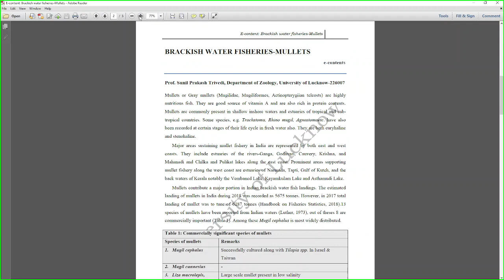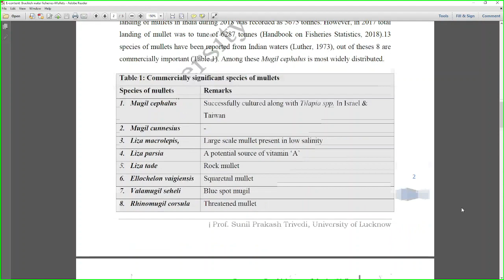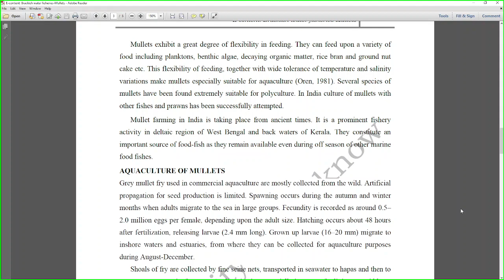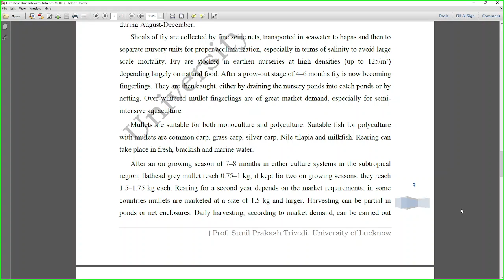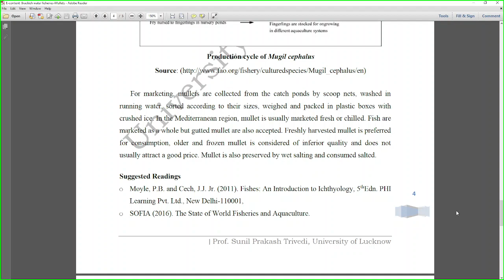Brackish Water Fisheries Mullets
Mullets or Gray mullets (Mugilidae, Mugiliformes, Actinopterygiian teleosts) are highly nutritious fish. They are good source of vitamin A and are also rich in protein contents. Mullets are commonly present in shallow inshore waters and estuaries of tropical and sub-tropical countries. Some species like Trachstoma, Rhino mugil, Agnostomaetc have also been recorded at certain stages of their life cycle in fresh water also. They are both euryhaline and stenohaline.